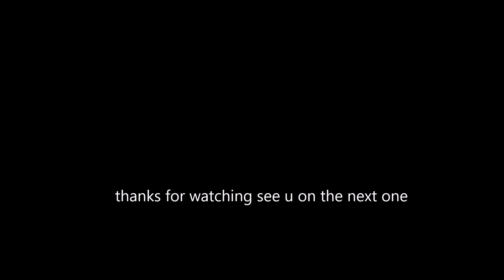disking in pumpkins